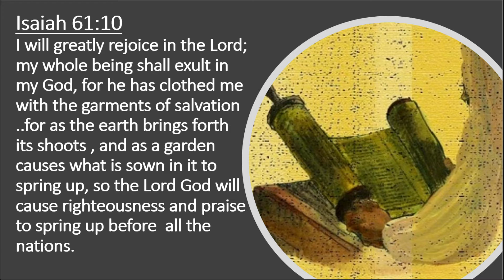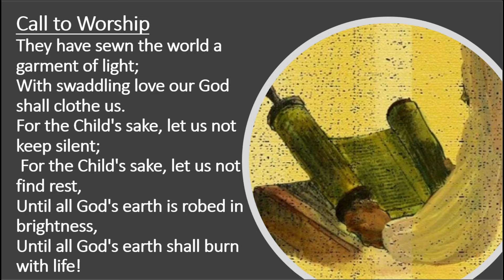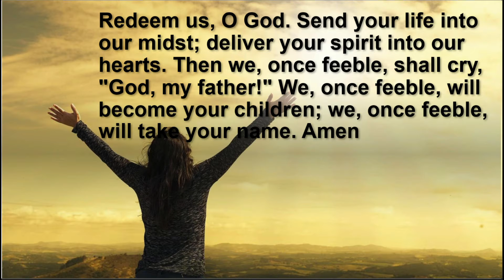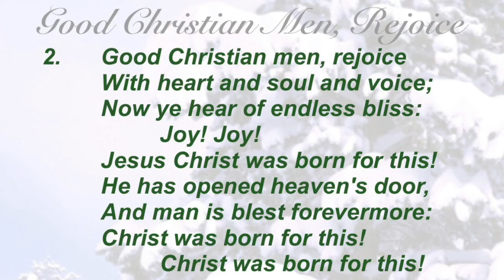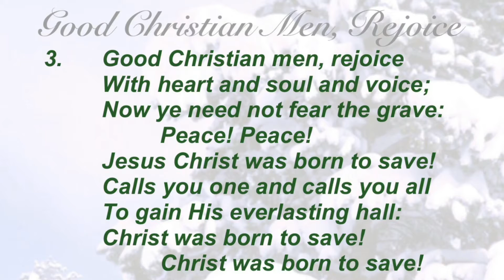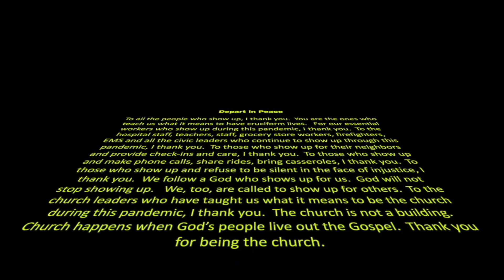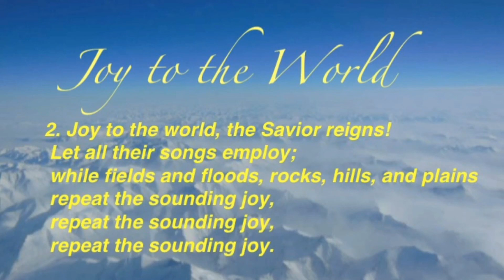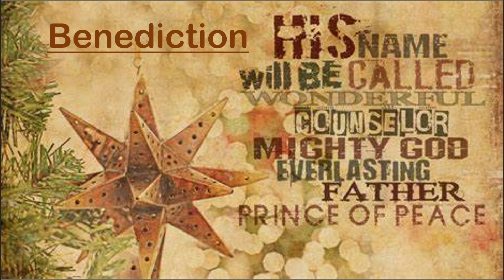Linwood Heights UMC Sunday Service 12-27-2020